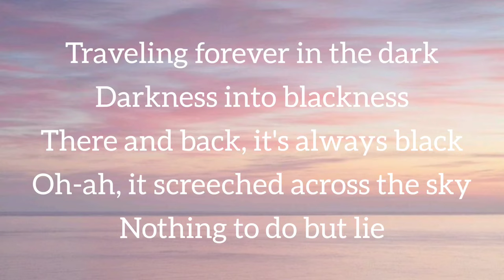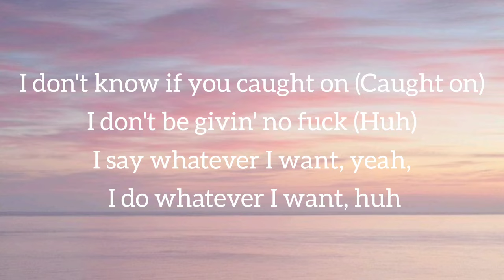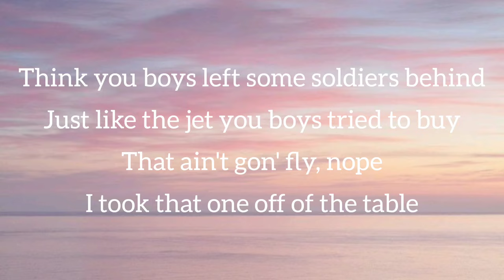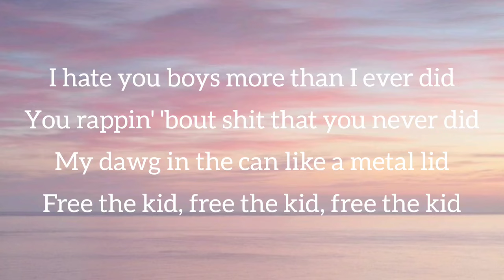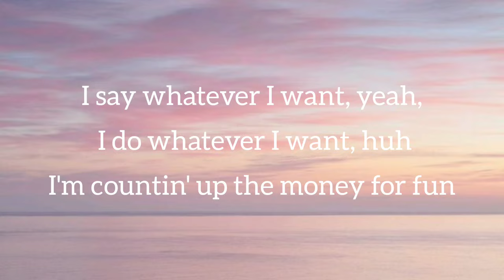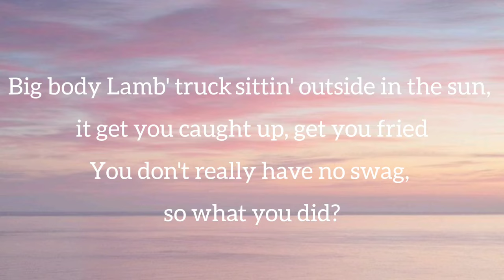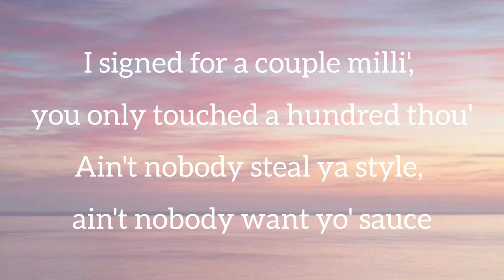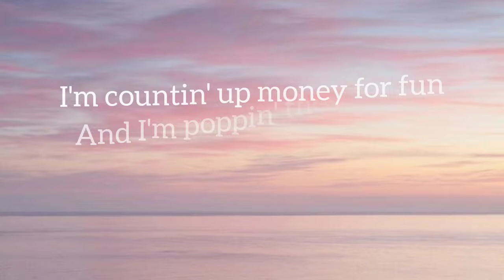Drake - IDGAF (Lyrics) Ft Yeat Lyric video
IDGAF Lyrics video by Drake ft Yeat

Comment us any music you want ;)

Lyrics:
Intro: J. Cole & Adonis]
(Pew, pew-pew)
First-person shooter mode, we turnin' your song to a funeral
To them niggas that say they wan' off us, you better be talkin' 'bout workin' in cubicles
Yeah, them boys had it locked, but I knew the code
Lot of niggas debatin' my numeral
Not the three, not the two, I'm the U-N-O
Yeah
Numero U-N-O
Me and Drizzy, this shit like the Super Bowl
Man, this shit damn near big as the

Big as the what? Big as the what? Big as the what?
Big as the Super Bowl
But the difference is it's just two guys playin' shit that they did in the studio
Niggas usually send they verses back to me and they be terrible, just like a two-year-old
I love a dinner with some fine women when they start debatin' about who the G.O.A.T.
I'm like go on 'head, say it then, who the G.O.A.T.?
Who the G.O.A.T.? Who the G.O.A.T.? Who the G.O.A.T.?
Who you bitches really rootin' for?
Like a kid that act bad from January to November, nigga, it's just you and Cole
Big as the what? Big as the what? Big as the what? (Ayy)

Niggas so thirsty to put me in beef
Dissectin' my words and start lookin' too deep
I look at the tweets and start suckin' my teeth
I'm lettin' it rock 'cause I love the mystique
I still wanna get me a song with YB
Can't trust everything that you saw on IG
Just know if I diss you, I'd make sure you know that I hit you like I'm on your caller ID
I'm namin' the album The Fall Off, it's pretty ironic 'cause it ain't no fall off for me
Still in this bitch gettin' bigger, they waitin' on the kid to come drop like a father to be
Love when they argue the hardest MC
Is it K-Dot? Is it Aubrey? Or me?
We the big three like we started a league, but right now, I feel like Muhammad Ali
Huh, yeah, yeah, huh-huh, yeah, Muhammad Ali
The one that they call when they shit ain't connectin' no more, feel like I got a job in IT
Rhymin' with me is the biggest mistake
The Spider-Man meme is me lookin' at Drake
It's like we recruited your homies to be demon deacons, we got 'em attending your wake
Hate how the game got away from the bars, man, this shit like a prison escape
Everybody steppers, well, fuck it, then everybody breakfast and I'm 'bout to clear up my plate (Huh, huh, huh)
When I show up, it's motion picture blockbuster
The G.O.A.T. with the golden pen, the top toucher
The spot rusher, sprayed his whole shit up, the crop duster
Not Russia, but apply pressure
To your cranium, Cole's automatic when aimin' 'em
With The Boy in the status, a stadium
Nigga

[Part II]

[Intro: Drake]
Ayy, I'm 'bout to, I'm bout to
I'm 'bout to, yeah
Yeah

[Verse: Drake]
I'm 'bout to click out on this shit
I'm 'bout to click, woah
I'm down to click out you hoes and make a crime scene
I click the trigger on the stick like a high beam
Man, I was Bentley wheel whippin' when I was nineteen
She call my number, leave her hangin', she got dry-cleaned
She got a Android, her messages is lime green
I search one name, and end up seein' twenty tings
Nadine, Christine, Justine, Kathleen, Charlene, Pauline, Claudine
Man, I pack 'em in this phone like some sardines
And they send me naked pictures, it's the small things
You niggas still takin' pictures on a Gulfstream
My youngins richer than you rappers and they all stream
I really hate that you been sellin' them some false dreams
Man, if your pub was up for sale, I buy the whole thing
Will they ever give me flowers? Well, of course not
They don't wanna have that talk, 'cause it's a sore spot
They know The Boy, the one they gotta boycott
I told Jimmy Jam I use a GRAMMY as a door stop
Girl gave me some head because I need it
And if I fuck with you, then after I might eat it, what?
Niggas talkin' 'bout when this gon' be repeated
What the fuck, bro? I'm one away from Michael
Nigga, beat it, nigga, beat it, what?

[Outro: Drake]
Beat it, what? Beat it, what? Beat it, what? Beat it, what?
Don't even pay me back on none them favors, I don't need it